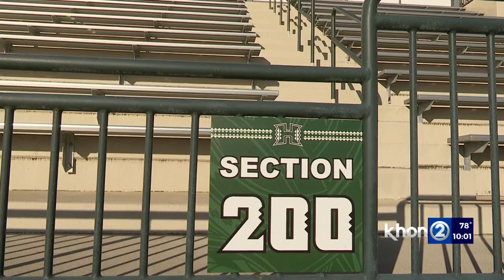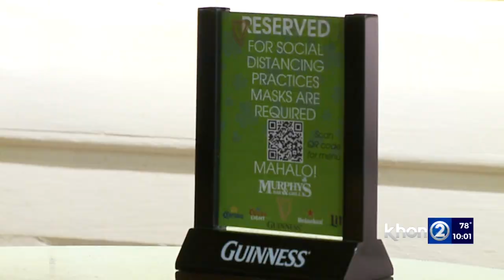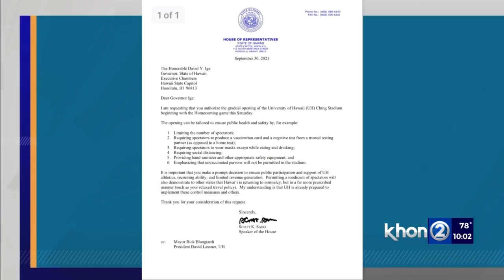Health officials join in chorus calling for Gov. Ige to allow fans at UH football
The state of Hawaii remains abuzz from the University of Hawaii (UH) football upset win over 18th ranked Fresno State on Saturday, Oct. 2, even if there was no buzz inside of the new Clarence T.C. Ching Stadium.